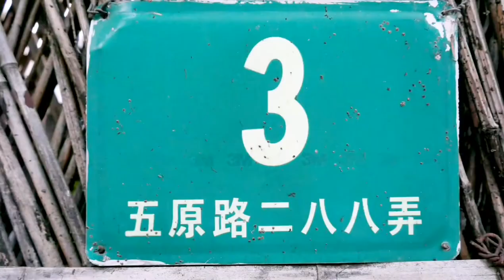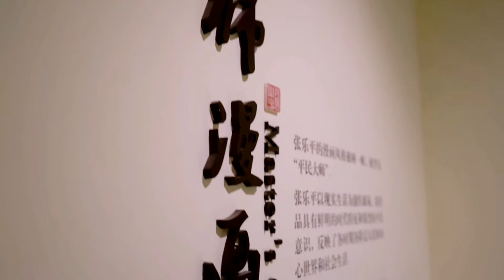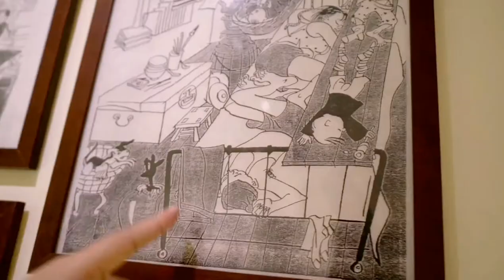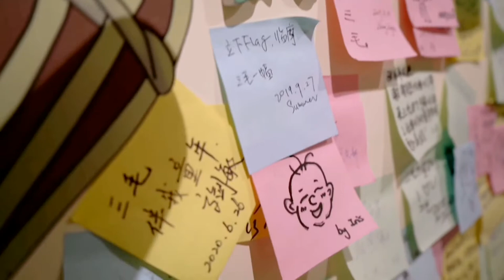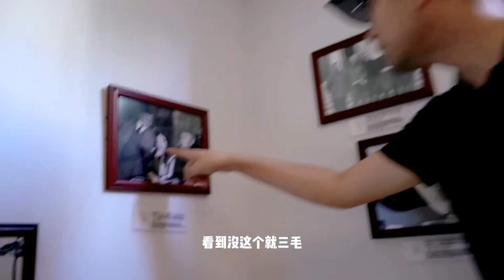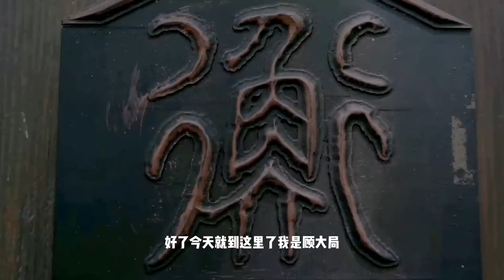上海富二代帶領大家領略三毛之父--張樂平先生的上海故居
我想，很多同齡的，尤其是80後出生的人，一定被三毛流浪記這篇漫畫深深的吸引過，三毛那個悲慘淒涼的經歷，活生生的一個民國時代流浪兒童的活生生的寫照。也是一代兒童的悲慘生活的索引。我之前也很好奇，為什麼張先生可以畫出這樣出色的漫畫來抨擊當下的時政環境，可能張先生想通過流浪兒的微小弱勢的群體來向大家發生吧，那我們就去領略一下張先生的上海故居，看看他在那邊經歷了什麼，什麼環境下成長。會有這麼深刻的體會。Let's Go。